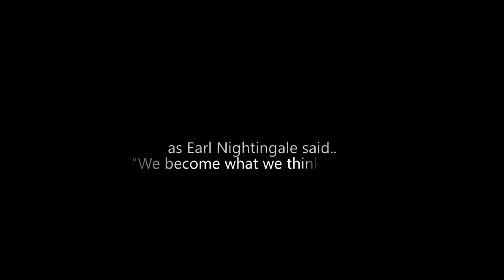GET UP 1 -MOTIVATION VIDEO - 1080p